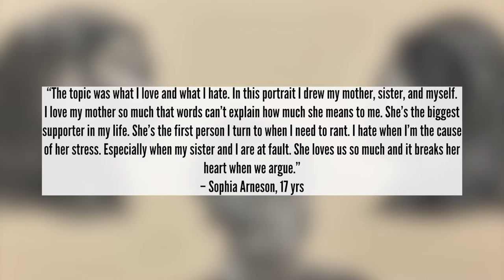Girard High School HD